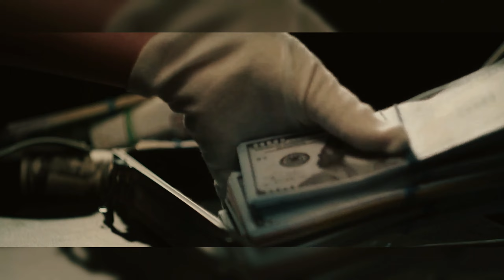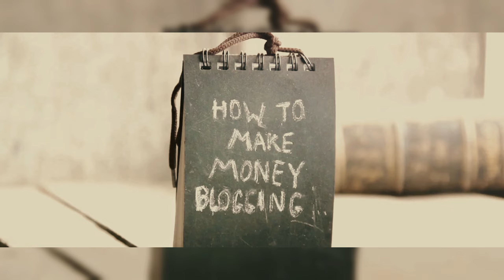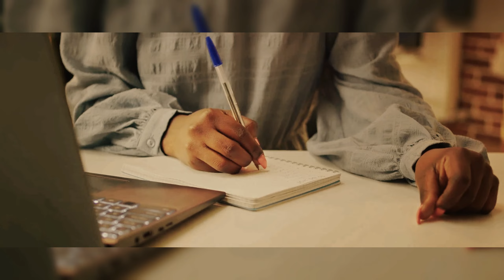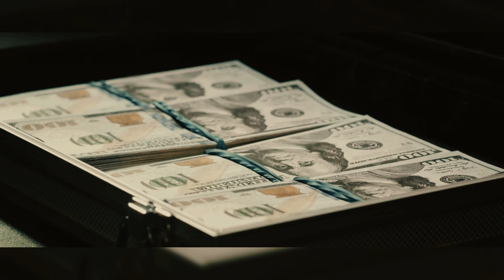Are they being honest or not